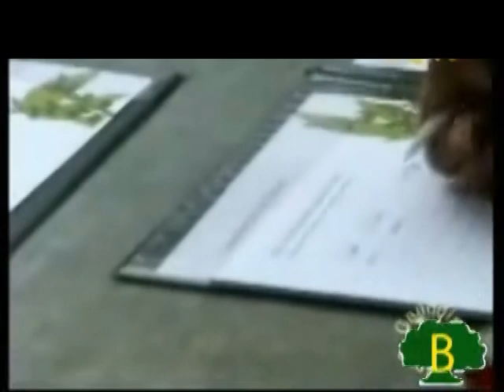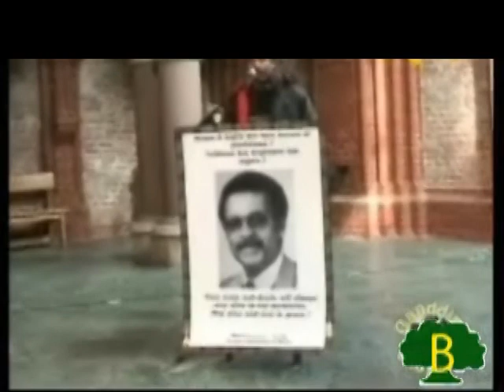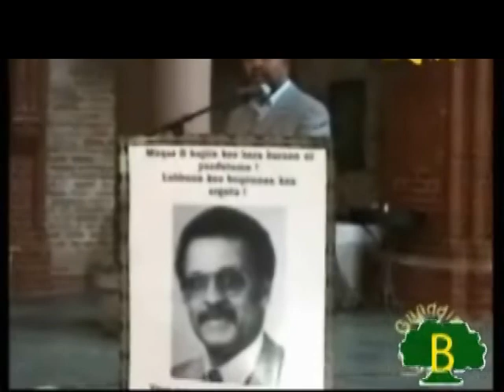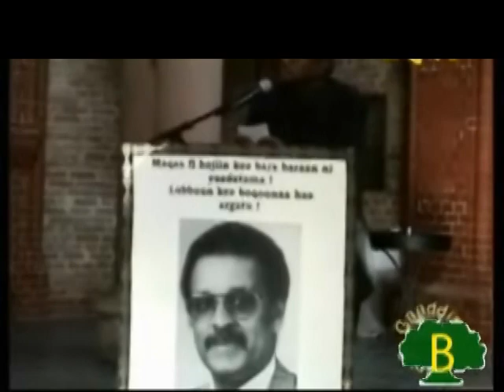Seenaa J Taayyee T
Baatiin kun baatii dhimmi Gootota Oromoo  sadarkaa guddaan keessatti yaadatamaa jiru, baatii yaadannoo Gootota Oromoo ti. Guyyaa kana seenaa gootota Oromoo kumaatamaan dhaadheffaman keessaa kan  Obbo Taayyee Tafarraa,isinii dhiyeessina. Ob Taayyee Tafarraa abbaa isaa Obbo Tafarraa Guumaa fi harmee isaa adde Caaltuu Birru irraa, Onkoloolessa 15, bara 1948  koonyaa Waajetii Suphee, aanaa Gimbii, Oromiyaa lixaa keessati dhalatee. Obbo Taayyeen Tafarraa Obbolaa afur qabu. Isaaniis: obbo Biraasaa Tafarraa, obbo Gizaawu Taasisaa, adde Tsahaayi Taasisaa fi addee Zawudituu Taasisaa ti.
Obbo Taayyee Tafarraa jireenya  qabsaawaa waggaa  40 irra diriiruun jiratee, namoota kumaatamaan lakkaawamaniif jijjiirama hedduu fideera. Namoota isa waliin hojjetaniifis humna ta'uudhaan dhaloota dhufuufis fakkeenya  gaarii dhiisee darbe. Akkuma jedhamu qabsaawaan ni darba qabsoon itti fufa.